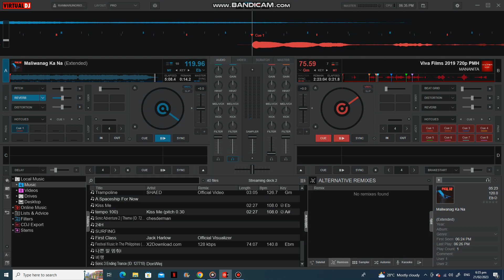Sound Sample 08 by Rion